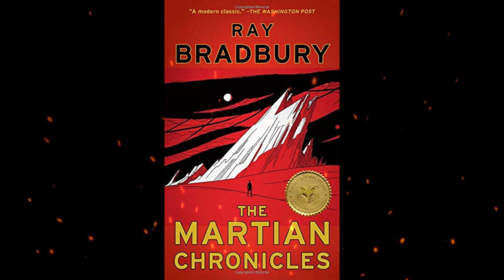Summary "The Strawberry Window" (short story) by Ray Bradbury in 1 Minutes - Book Review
"The Strawberry Window" by Ray Bradbury is a sci-fi short story set in a future where virtual reality windows offer escapes to immersive worlds. Marion becomes obsessed with a virtual strawberry field, straining her relationship with Leonard. Themes of escapism and the impact of technology are explored.